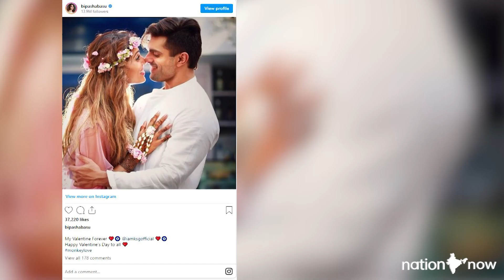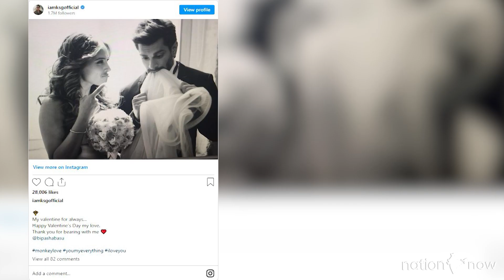Bipasha Basu and Karan Singh Grover celebrate Valentine's Day with adorable post